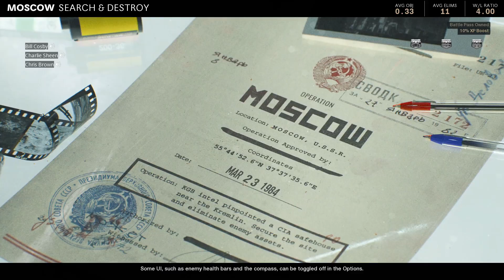When a chipmunk gets his Drivers License